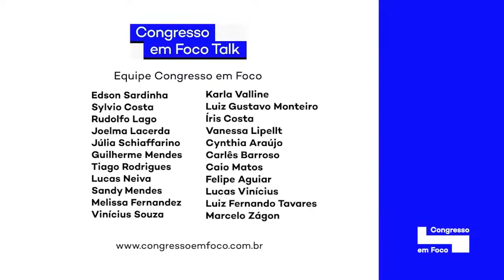Simone Tebet - Entrevista ao Congresso em Foco Talk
Entrevista com a senadora Simone Tebet, pré-candidata a presidente da república pelo MDB.

Mediação: Vanessa Lippelt - Congresso em Foco
Participação: Edson Sardinha - Congresso em Foco
Rudolfo Lago - Congresso em Foco